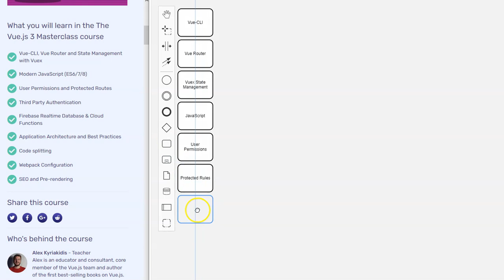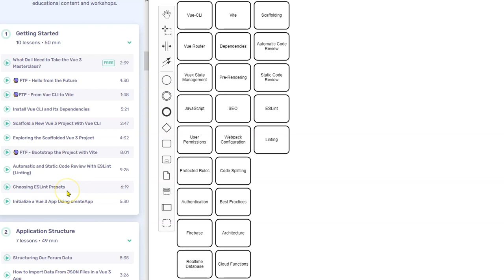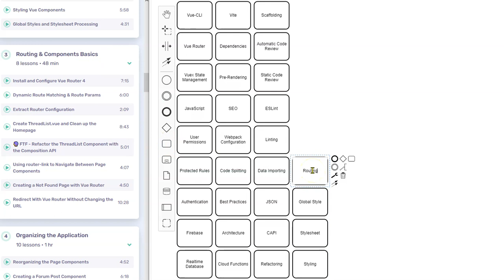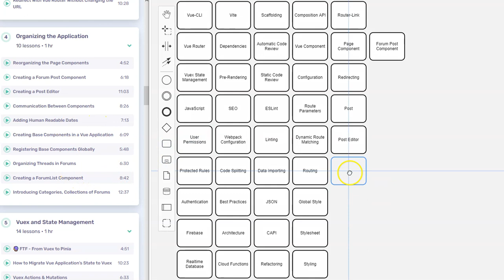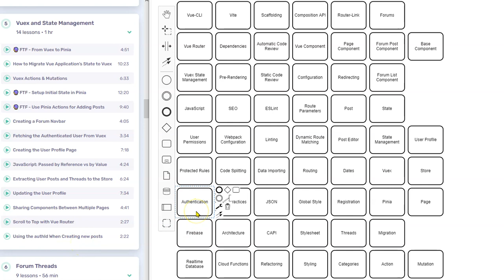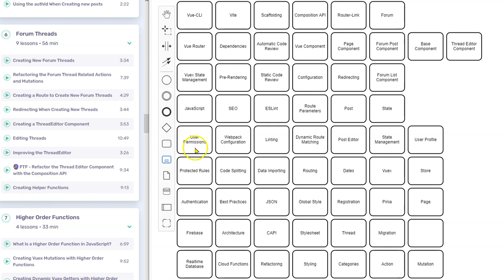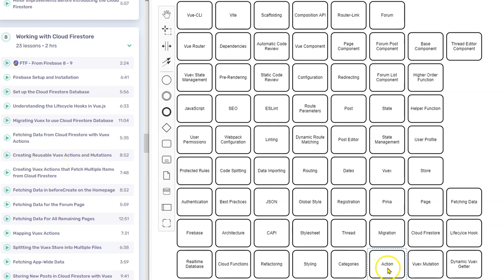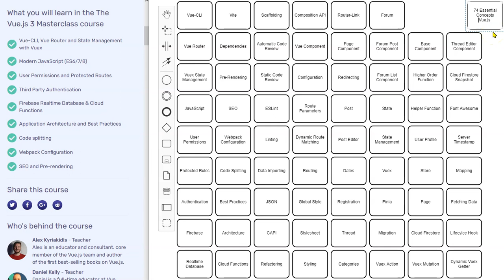137 Essential Vue JS Concepts part 1